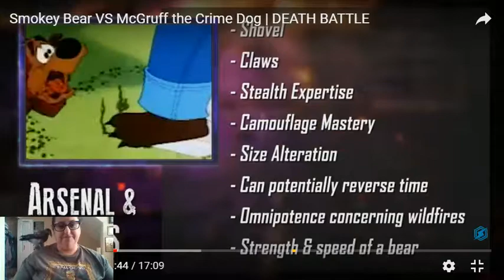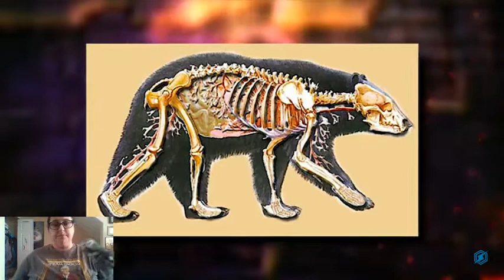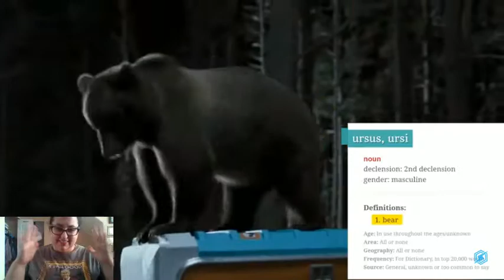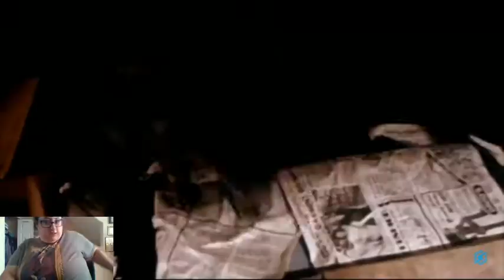Blackjack Reacts to DEATH BATTLE--Smokey the Bear versus...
Again, I tried. This one covers Smokey's bio and then it crashed.

I'm aware that at one point it looks like I sat on Athena, but rest assured she was comfortably off to the side.